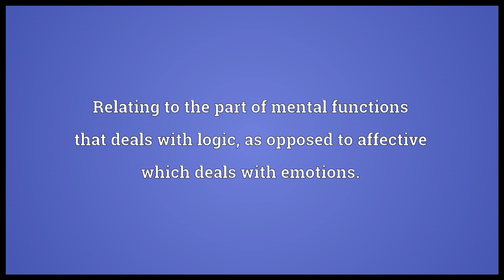Cognitive Meaning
Video shows what cognitive means. Relating to the part of mental functions that deals with logic, as opposed to affective which deals with emotions.. Intellectual.  cognitive pronunciation. How to pronounce, definition by Wiktionary dictionary. cognitive meaning. Powered by MaryTTS